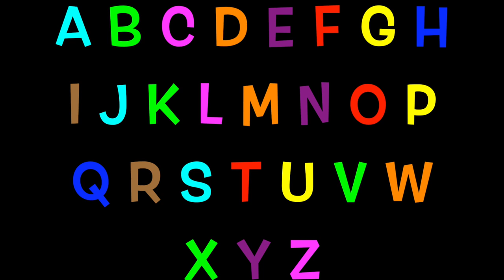ALPHABET ANIMALS / PHONICS / ALPHABET SONG (Part 79) EDUCATIONAL KIDS / Toddlers, Preschool, K-3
A FUN way for kids to learn the ABC alphabet through learning the names of animals. Large letters introduce each letter and its sound (phonics).  A great way to learn English is to pronounce the names of different animals. ENJOY LEARNING!